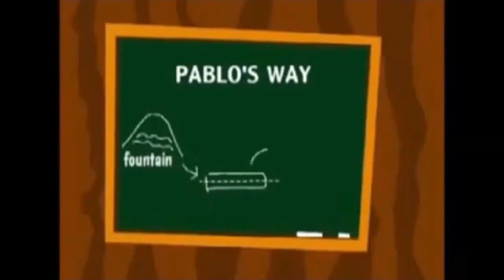💎BFC9319 : CÂU CHUYỆN TRIỆU ĐÔ 0988.15.9319